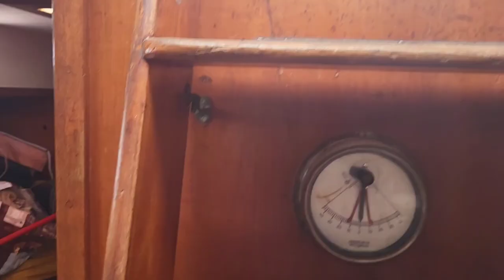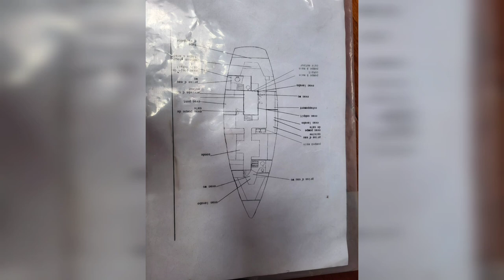Ep 11- What have we done??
Times of change is in the air & also in our lifes.
Watch this episode and join us opening new Doors!